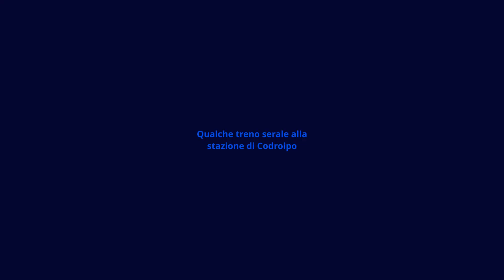QUALCHE TRENO SERALE alla STAZIONE di CODROIPO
Benvenuti in questo video dove vedremo qualche transito nel tardo pomeriggio alla stazione di Codroipo.

LISTA TRENI
00:00 / Intro.
00:06 / E.190.014 ÖBB (in livrea RJ) | RJ.133 Wien Hauptbahnhof - Venezia Santa Lucia.
00:19 / E.652.038 MIR | Alessandria Smistamento - Tarvisio Boscoverde.
00:52 / E.494.583 CFI | Tarvisio Boscoverde - Torino Orbassano.
01:22 / Rh.1293.040 ÖBB | Venezia Marghera - Tarvisio Boscoverde.
01:36 / E.191.024 EVM Rail | Tarvisio Boscoverde - Verona Quadrante Europa.
01:59 / E.483.108 DB | Tarvisio Boscoverde - Fiorenzuola d'Arda.
02:23 / E.494.258 GTS Rail | TEC Piacenza - Tarvisio Boscoverde.
02:57 / Rh.1293.061 ÖBB | Ravenna - Tarvisio Boscoverde.

BUONA VISIONE!!